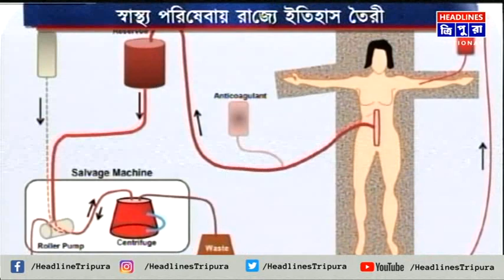স্বাস্থ্য পরিষেবায় ইতিহাস তৈরী হল রাজ্যে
ত্রিপুরার চিকিৎসার ইতিহাসে ঐতিহাসিক সন্ধিক্ষণ। ওপেন হার্ট সার্জারির পর এবার হল বাইপাস সার্জারি। দেশে পূর্ণ রাজ্যের ৫০ বছরে স্বাস্থ্য পরিষেবায় ইতিহাস তৈরী হল রাজ্যে। ডাঃ কনক নারায়ণ ভট্টাচার্যীর নেতৃত্বে হয় এই বাইপাস সার্জারি।